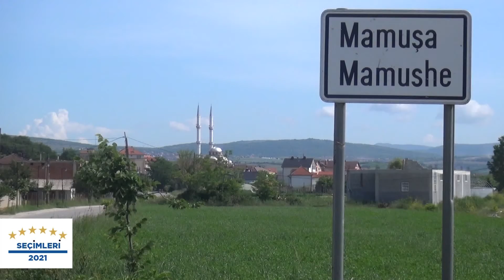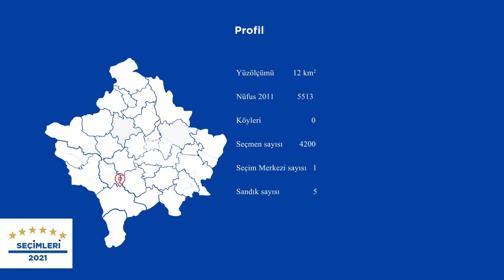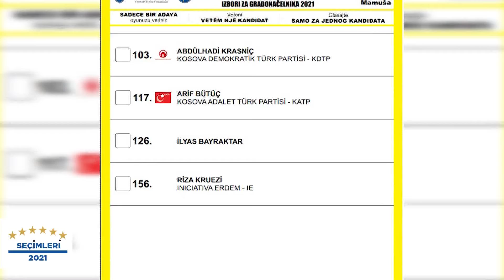ZGJEDHJET 2021 - DEBAT PJESA E PARË 10.10.2021